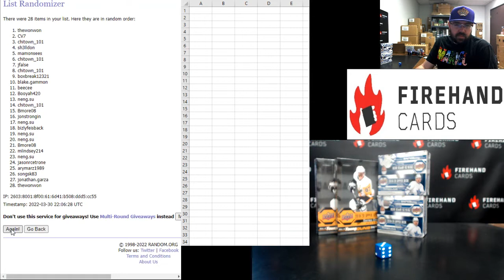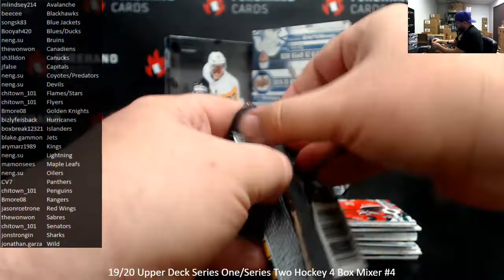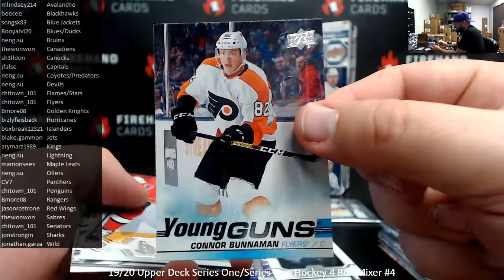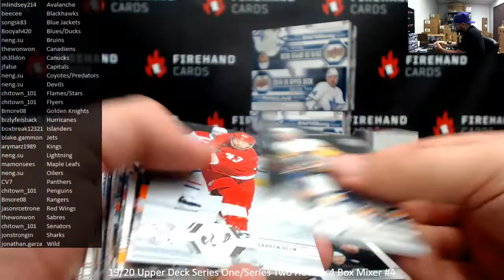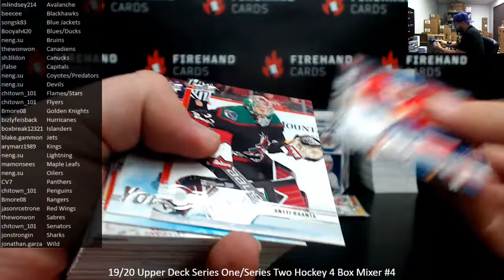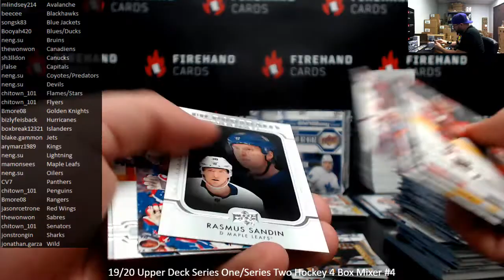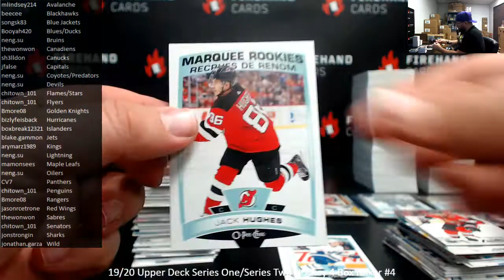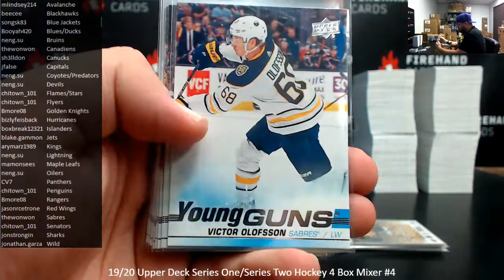3/30/2022 19/20 Upper Deck Series One/Series Two Hockey 4 Box Mixer #4